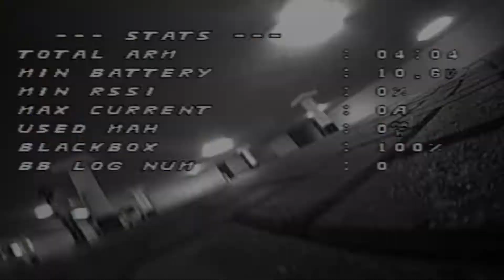garage on airmode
okay guys nd girls. here we are again in the parking garage. changed some settings and flying this time in airmode (acro) instead of flying horizon. tell me what you like and what you aint like. please concider to subscribe. enjoy!